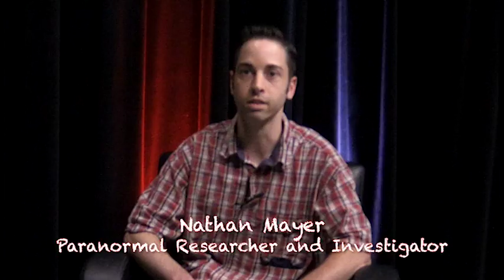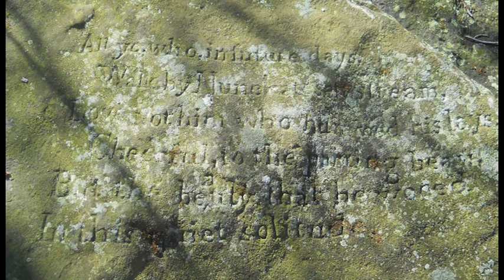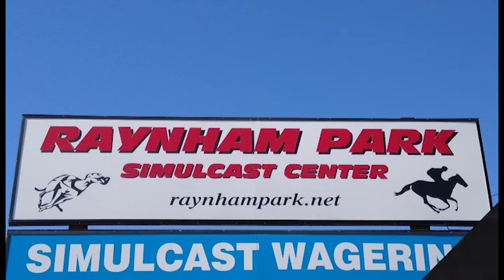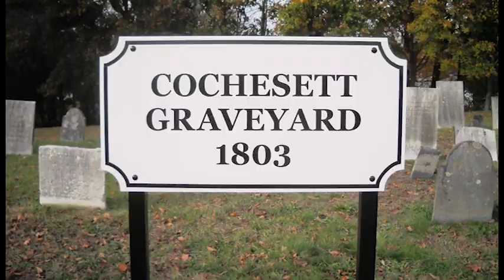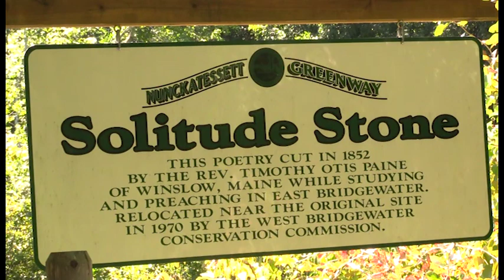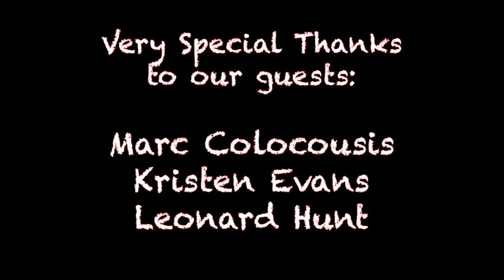Tales of the Bridgewater Triangle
Host Nathan Mayer speaks with guests on the myths and legends surrounding the "Bridgewater Triangle"